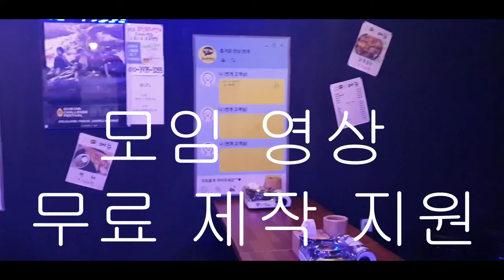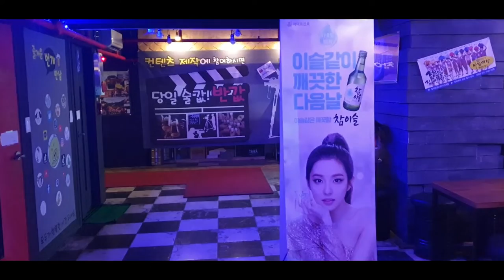[번개버스킹] 단체모임장소, 년말모임, 생일파티, 동호회모임, 산악회모임, 기업체회식, 동창회 모임장소, 헌팅포차 최대 50명 동시 이용 별도공간 제공